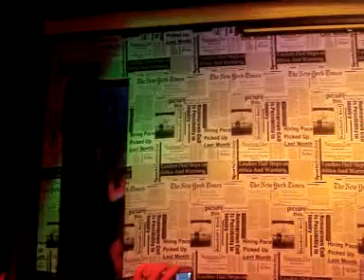Perlla Rachelly - Final do concurso A Favorita Boate Vogue JP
Perlla Rachelly com sua originalidade e criatividade , ovassionada pela galera da vogue jp já entra emocionada e leva a galera ao delirio com sua performance sobre os patins, "bater cabelo já é dificil imagina de patins" , ela simplesmente arrazou!!!